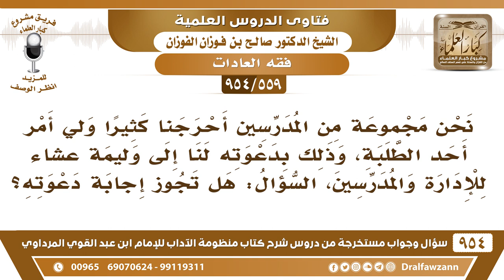[559 -954] مجموعة من المدرسين أحرجهم ولي أمر أحد الطلبة، وذلك بدعوتهم إلى وليمة عشاء، فما التوجيه؟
-[559 /954] السؤال: نحنُ مجموعة من المُدرِّسين أحرجنا كثيرًا ولي أمر أحد الطلبة، وذلك بدعوتِهِ لَنَا إلى وليمة عشاء للإدارة والمدرسين، السؤال: هل تجوز إجابة دعوته؟
الجواب: إذا كان خص المدرسين فلا، قولوا: لا، ما نقبل هذا، أما إذا كان دعوى عامة للمدرسين وغيرهم فلا مانع أنكم تجيبون دعوته.
للاشتراك في قناة الشيخ صالح الفوزان
سؤال وجواب من شرح منظومة الآداب ( 945 ) مقطع

للاستفسار والإقتراحات والدعم
رئيس الفريق
لمشروع كبار العلماء